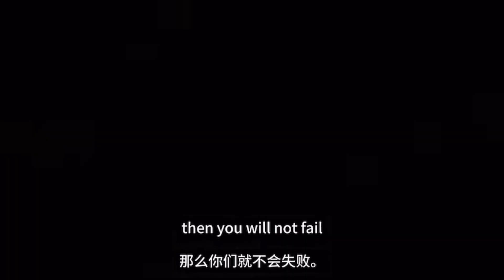Trump: "Never give up"trump